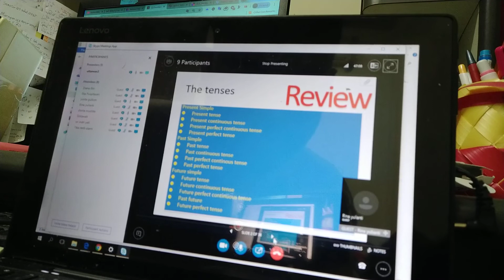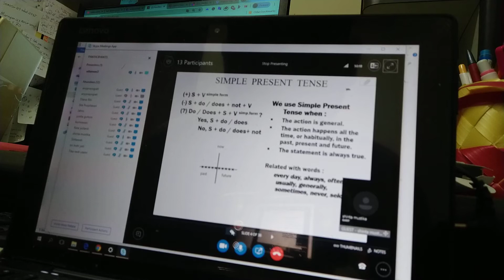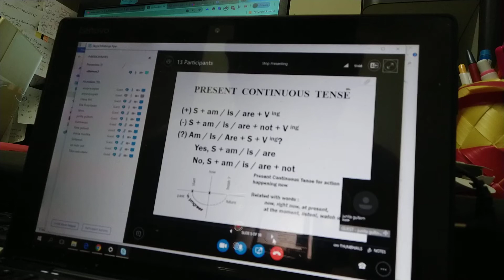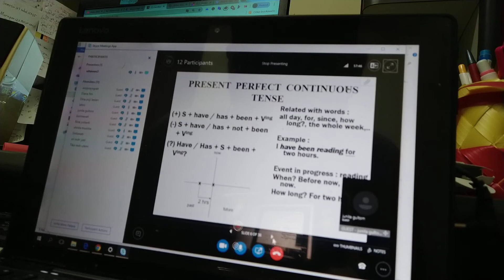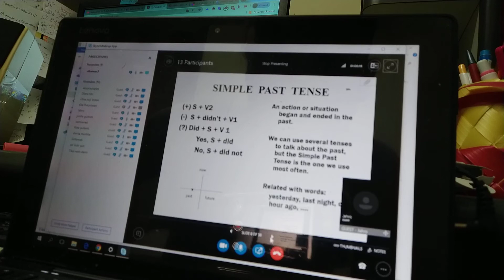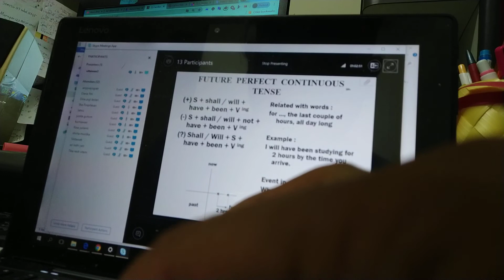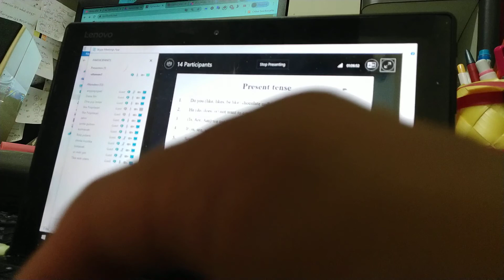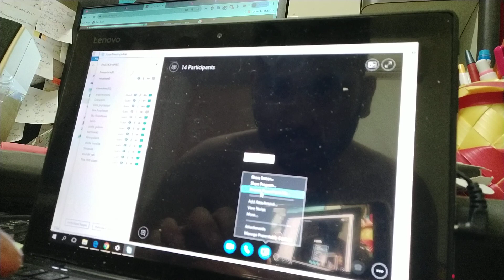2020 1 Structure 1 UTT TTM2 08052020 1